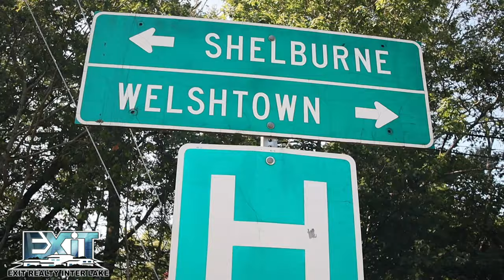53 Acres Oceanfront Lot in Rockland, South Shore Nova Scotia (Ann Levy)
West-facing 53+ acre oceanfront lot on one of the prettiest bodies of water on the South Shore. The Town of Lockeport and the open Atlantic Ocean provide the perfect backdrop for radiant sunsets. The gentle slope into the water provides an excellent launching point for a sea kayak or other adventures. The sheer expanse of this property with its 1577 feet of waterfrontage will provide a sense of privacy seemingly at odds with the short 15 minute drive to the Town of Lockeport (and phenomenal Crescent Beach) or 25 minute drive to historic Shelburne and amenities.

Call or email for more information...

Ann Levy
Realtor®